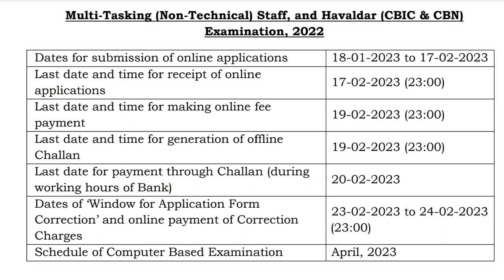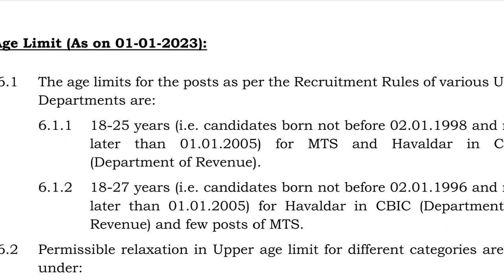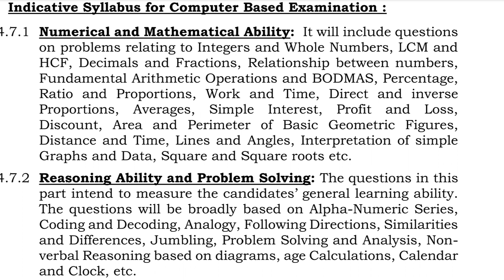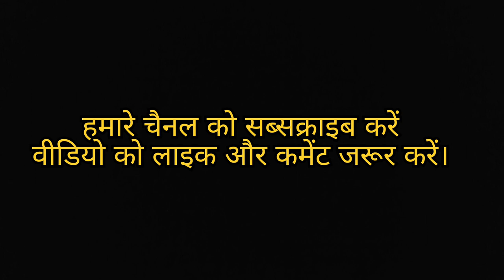SSC MTS/HAWALDAR 2022 Notification Out📢|Vacancy 11000+ | Pattern change 🤯 | full details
hello doston SSC MTS ki new vecancy jari kar Di hai tentative vacancy lagbhag 11000 plus hai aur Sabse bada badlav hua hai pattern me
this means ko Puri tarike se hata Diya gaya hai aur free mein mein aur Rajni ko qualifying kar diya gaya hai aur merit ki baat karen to vah ji ke aur English per banane ki baat Kahi hai
Puri jankari ke liye video ko UN Tak dekhen aur samjhe is bar kmts 2022 ke notification ko.